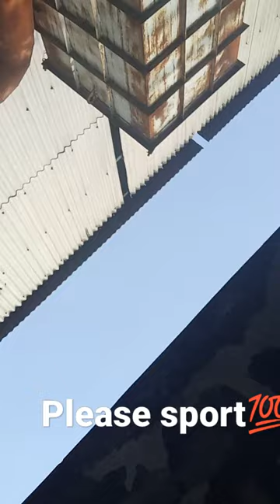tu hai to